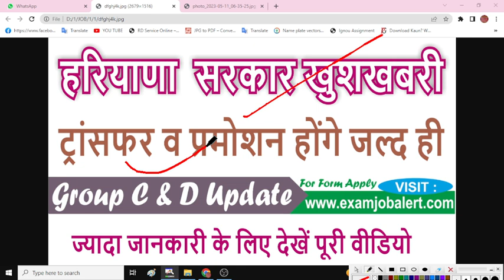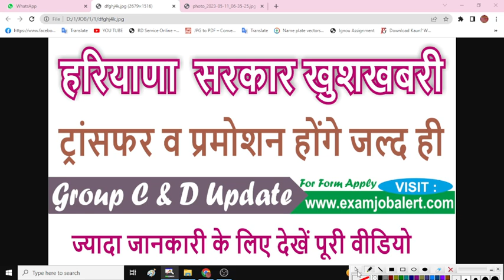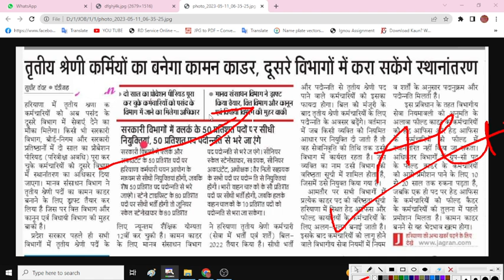Group C व D के लिए बड़ी खुशखबरी। ट्रांसफर व प्रमोशन होंगे जल्दी। नए जॉइन करने वाले भी देखें BigUpdate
Group C व D के लिए बड़ी खुशखबरी । ट्रांसफर व प्रमोशन होंगे जल्दी। नए जॉइन करने वाले भी देखें।